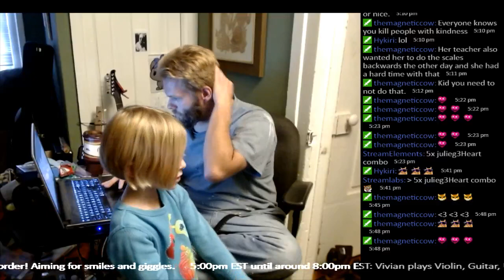Vivian Working on Soaping Long, Long Ago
We're still working on getting the soaping for this one correct, but at least she has it memorized! She also has two octaves of the G Major scale memorized on violin.